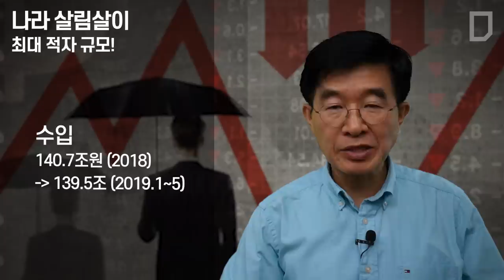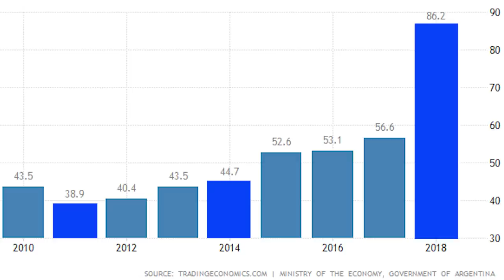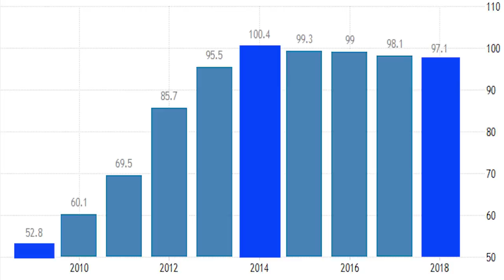나라 살림살이 최대 적자 규모! [공병호TV]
나라 살림살이 최대 적자 규모!

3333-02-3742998 카카오은행 (예금주 : 공병호)